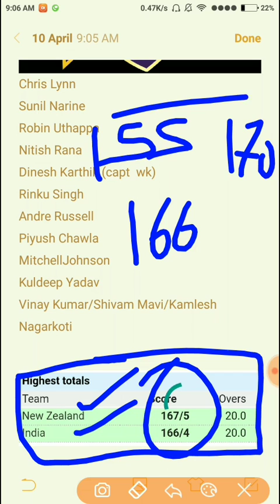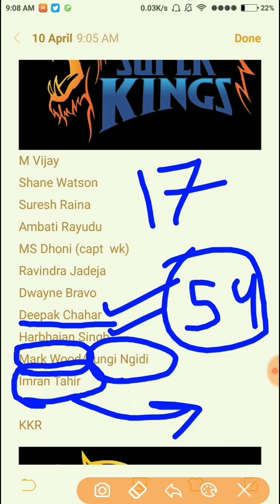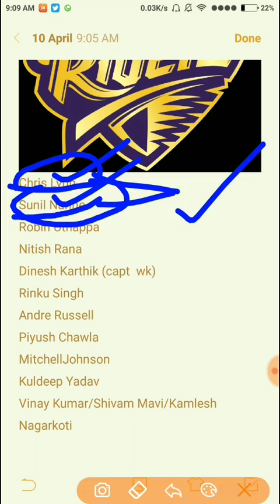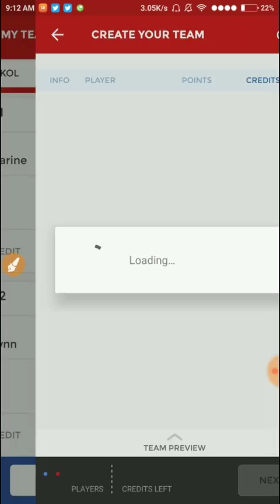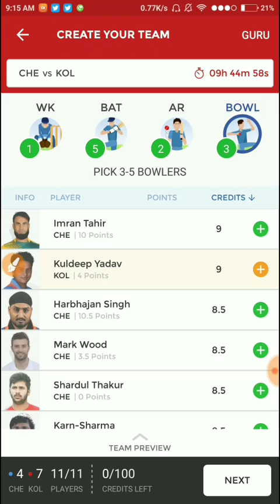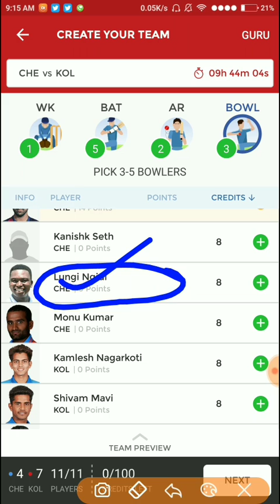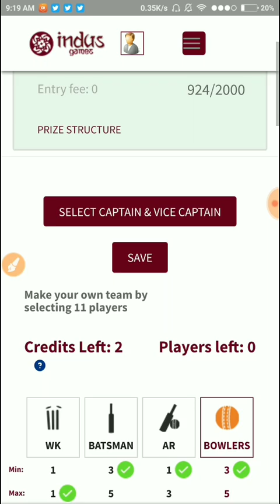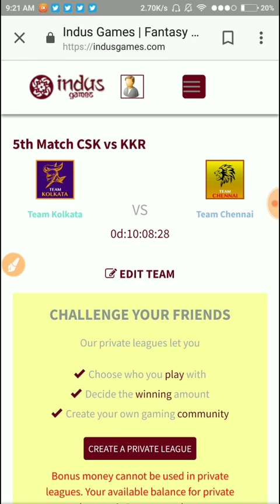CSK VS KKR DREAM 11 TEAM 5TH MATCH VIVO IPL PLAYING11 FANTASY CRICKET PREDICTION TECHNICAL NEWS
INDUS GAME

refer code👉👉👉DREAM11PLAYING11

or👇
refer code👉👉👉DREAM11PLAYING11